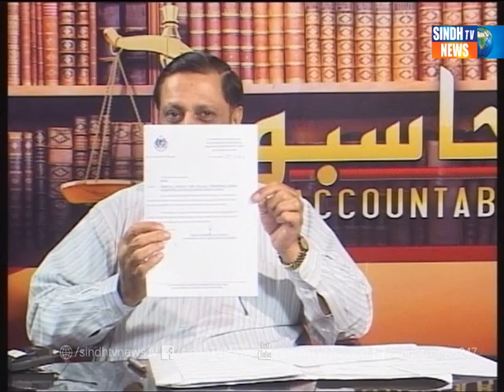MAHASBO farah akhtiar haji muzafar ali shujra 9 5 2016